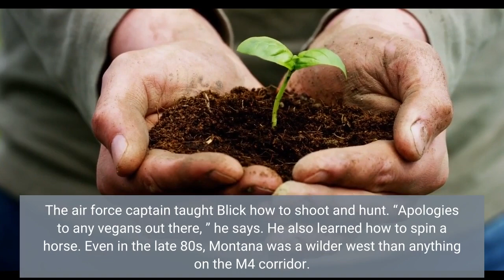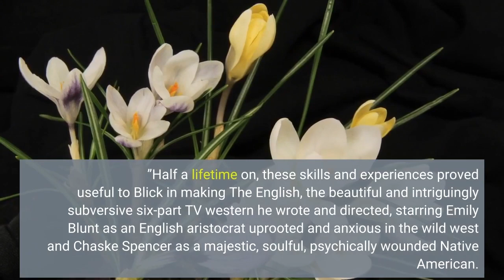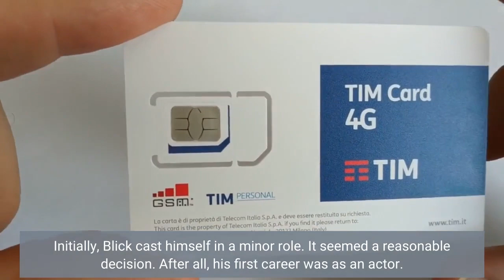‘Good luck with your horse opera!’ Hugo Blick on his rule breaking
Though born in Henley-on-Thames, Hugo Blick could have been a cowboy. Aged 18, his concerned parents decided he needed to have his waywardness ironed out of him. He was packed off to Montana and put under the tutelage of a family friend who happened to be an avid outdoorsman and former US air force captain.“I was thought to need a stabilising influence, ” recalls the 57-year-old writer, director and actor over video call from New York. The air force captain taught Blick how to shoot and hunt. “Apologies to any vegans out there, ” he says. He also learned how to spin a horse. Even in the late 80s, Montana was a wilder west than anything on the M4 corridor. “Winters where temperatures go below -60F are not unusual and life out there can be hard. The ghosts of the harshness of the frontier of the 1890s still haunted the place, at least for me. ”Half a lifetime on, these skills and experiences proved useful to Blick in making The English, the beautiful and intriguingly subversive six-part TV western he wrote and directed, starring Emily Blunt as an English aristocrat uprooted and anxious in the wild west and Chaske Spencer as a majestic, soulful, psychically wounded Native American. Both Blunt and Spencer play characters whose paths fatefully cross while on their respective revenge missions. She has come from London to hunt down the man who killed her son. He, a soul divided between serving as a US cavalry scout and his Pawnee ancestry, has his own demons to exorcise, not just the barbarous advance of European civilisation that has evicted him and other native Americans from their ancestral lands. But also one particular white devil in the form of Rafe Spall’s diabolical cockney chancer whom Spencer witnessed committing a massacre with a corrupt band of US army lackeys. Initially, Blick cast himself in a minor role. It seemed a reasonable decision. After all, his first career was as an actor. He was, among other things, the young Jack Napier in Tim Burton’s 1989 Batman who memorably kills Bruce Wayne’s parents before saying: “Have you ever danced with the devil by the pale moon light? ” Plus, Blick can ride a horse with aplomb. But he gave up the role when he learned he’d have to pay a £50, 000 insurance premium. The English resembles iconic westerns such as John Ford’s 1956 The Searchers or Clint Eastwood’s 1992 Unforgiven in being a revenge-based chase drama, but has more twists on that format than a horse-bound lasso. Instead of alpha white male avengers, Blick gives us a gun-toting English rose of a heroine with Katniss Everdeen-style archery chops, battling 19th-century misogyny in bracingly 21st-century terms. “You want to rape me, ” Lady Cornelia Locke tells Ciarán Hinds’ evil hotelier in the opening episode, as she sits wearing a gorgeous but wilderness-inappropriate pink frock under his frightening glare. “I’m realistic when it comes to issues of consent, ” he counters. “Then fuck a horse, ” she says.